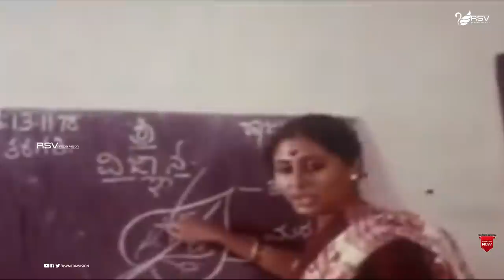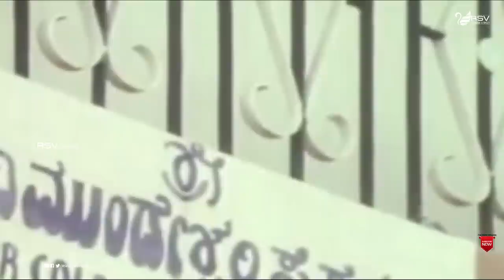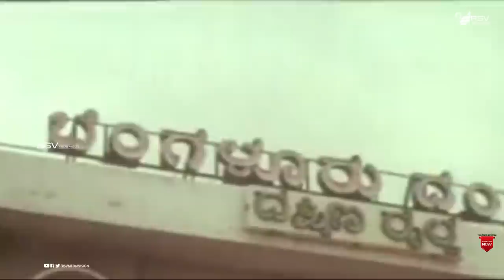Anveshane | ಅನ್ವೇಷಣೆ | Full Movie | Ananthnag | Girish Karnad | Smitha Patil | Art Movie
Watch Ananthnag, Girish Karnad and Smitha Patil playing lead role in the Movie Anveshane .
Film: Anveshane
Starcast: Ananthnag, Girish Karnad, Smitha Patil
Director: T S Nagabharana
Producer: Raja, Smt Sarojamma
Banner : Sowmya Arts
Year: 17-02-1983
Songs
1.Aase Honalina
Singers : Vani Jayaram
Lyrics : Doddarange Gowda